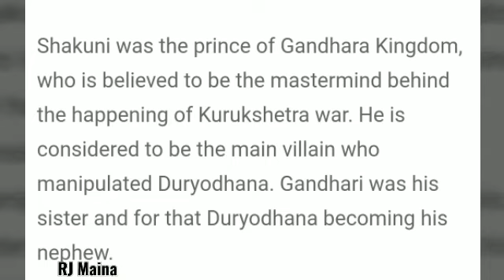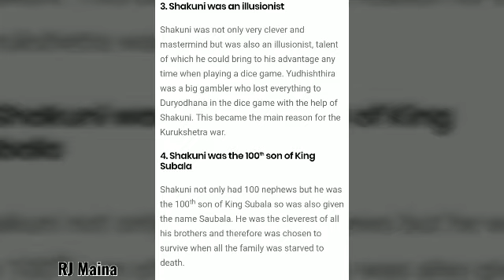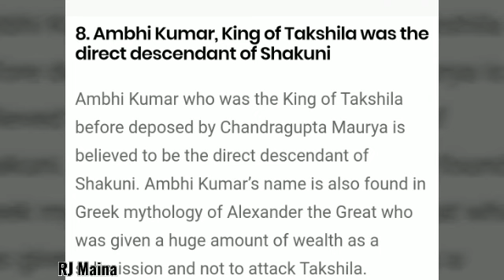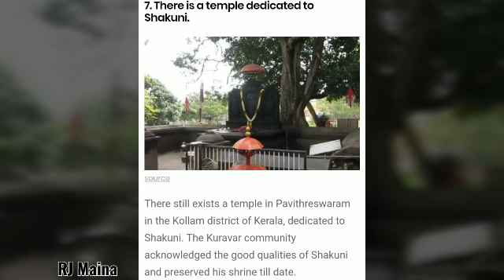Unknown Facts about SHAKUNI | RJ MAINA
Here is our another new partner in crime sorry speech is here to tell u unknown, interesting and lovable facts.
Support ourselves.
Thank u lv u all.